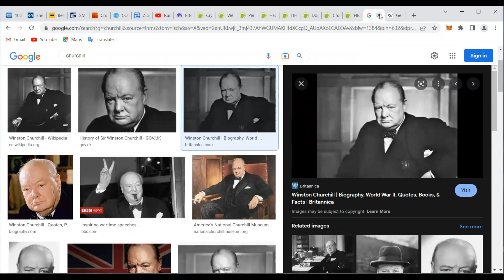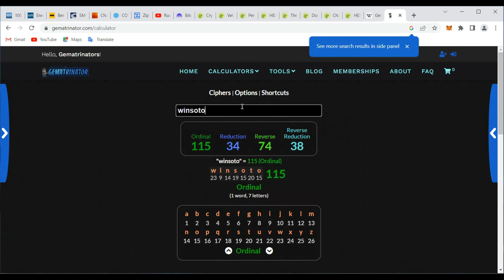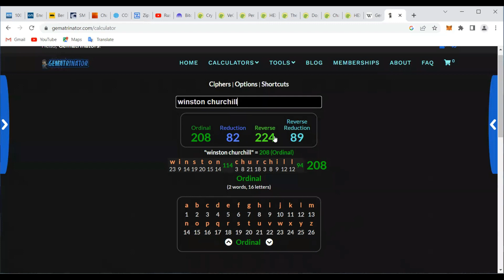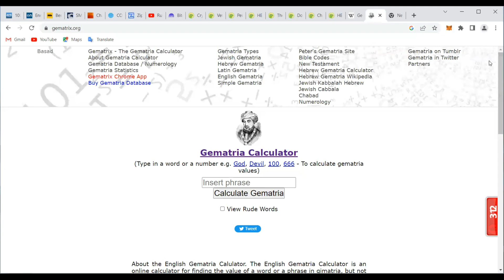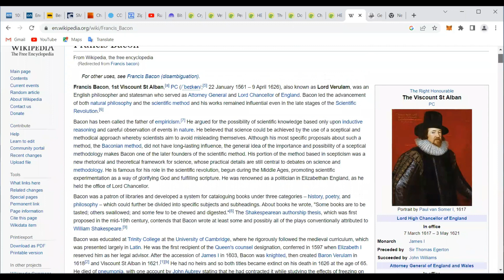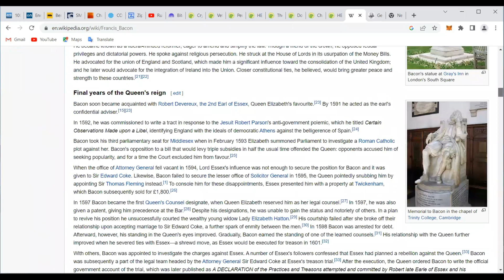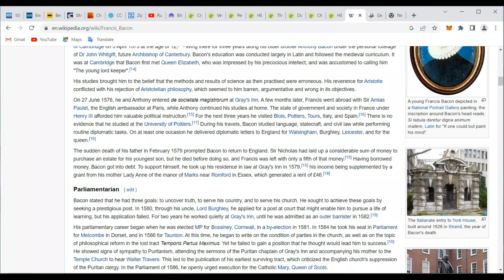Gematria || Psychic Liz Cross